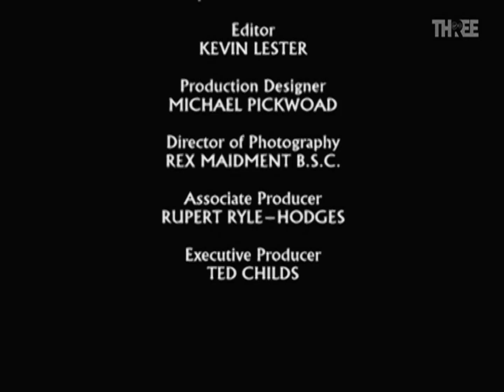Carlton International (1998)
From S4 E1 of Kavanagh QC, coming from an airing on Virgin Media Tree on 22 August 2024.

Most season 4 episodes use this, was also surprised to see the Carlton International from the time period being used here, I don't see it very often on TV, so it's always a treat whenever it does show up!